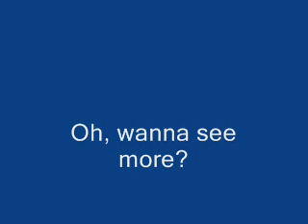TLoZ: MC- Episode 2: Entering the Wilderness (reusednamelol)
Clario comes to and sets off to find the Minish Village...